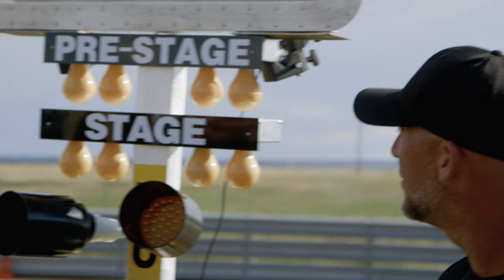"Your Mom" VS "The King" - Grudge Race TV - S1 EP 8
n this episode we settle the grudge between Cody Garretson from Oklahoma in his 73’ Chevy Nova AKA “Your Mom” and Lance Knigge from Wyoming in his 90’ Ford Fox Body Mustang AKA “The King”.

These two street racers have been beefing for a long time and it’s finally time to settle the grudge! It’s nitrous versus turbo, big tires versus small tires, and Oklahoma versus Wyoming.